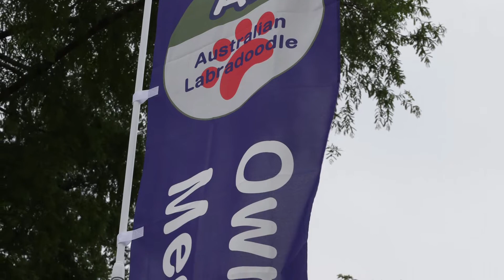第2回AL(オーストラリアン・ラブラドゥードル)オーナーズミーティングin58ロハスクラブ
オーストラリアン・ラブラドゥードルのオーナーさん達が集まりました。
今回は89家族、170名、AL135頭、他犬種7頭の申込がありました。
当日はあいにくの天気予報にも変わらず、85家族、162名、AL129頭、他犬種7頭と
大勢の方々、AL達に集まっていただきました。
午後から雨に降られて途中で中止となってしまいましたが、午前中だけでも楽しんで頂けたようです。